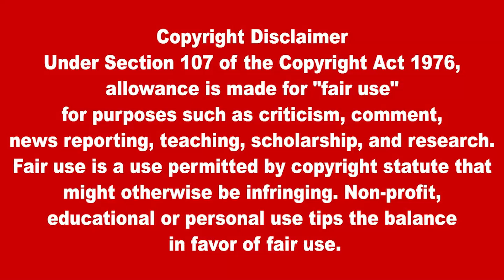சரியான ஒரு தலைவரை தெரிவு செய்ய வேண்டிய பாரிய பொறுப்பு நாட்டு மக்களுக்கு உண்டு | Lanka4news